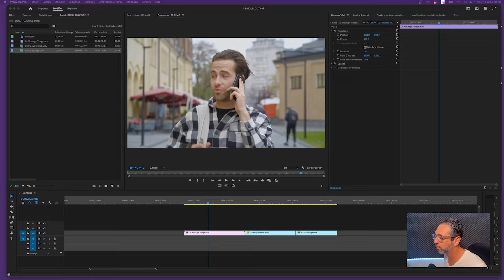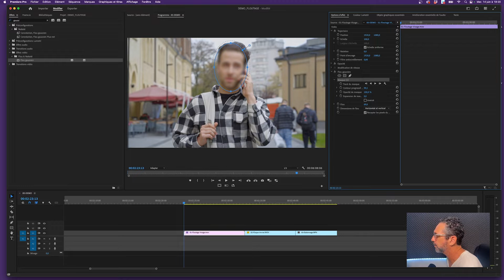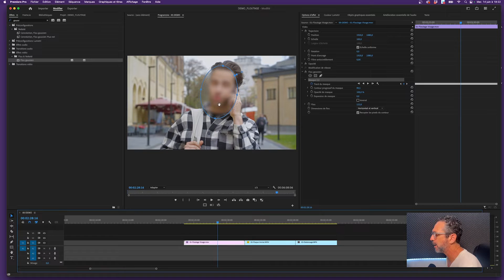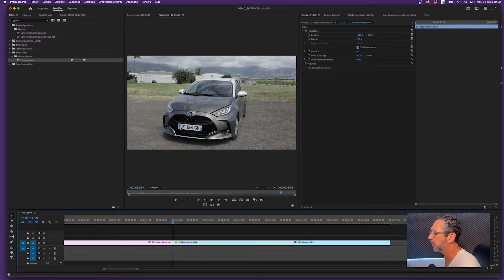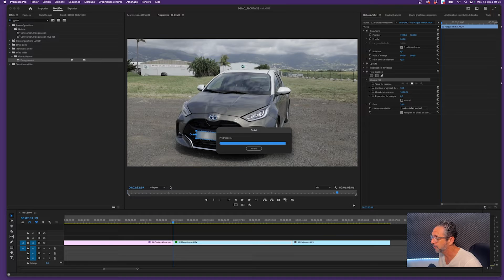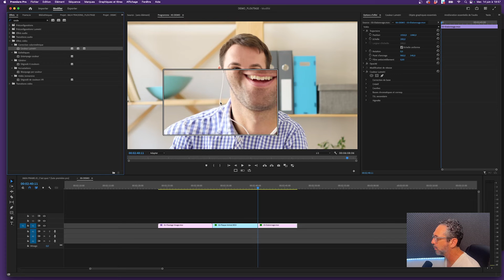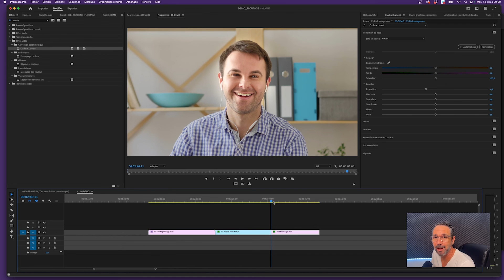Comment FLOUTER un VISAGE en mouvement (Première Pro)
Découvre comment faire du tracking avec Premiere Pro pour flouter les visages en mouvement et cacher les plaques d'immatriculation dans tes vidéos ! Gagne du temps avec cette technique simple et efficace.

LIENS UTILES  :
Des sous-titres stylés en 2 clics avec :

Écriture et Montage : Romain Richer